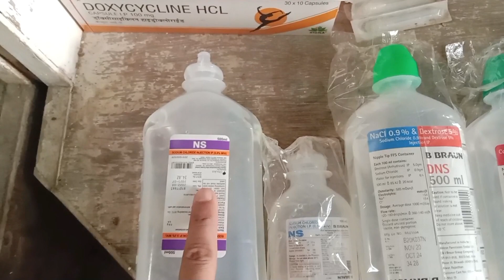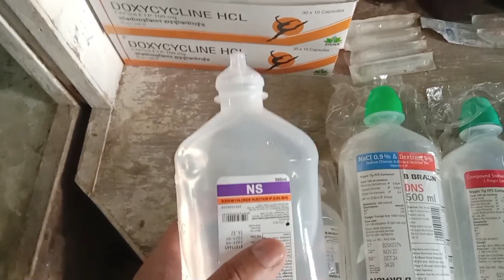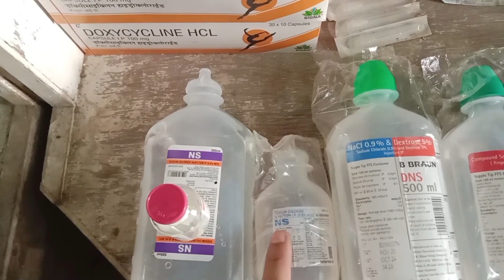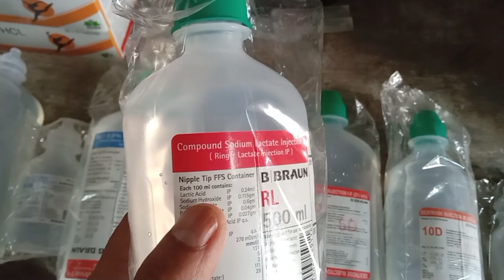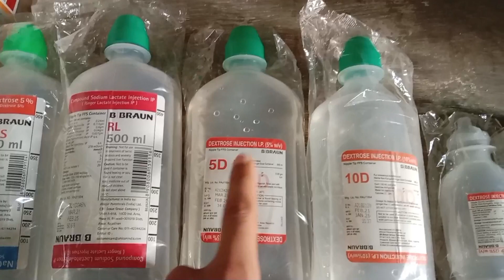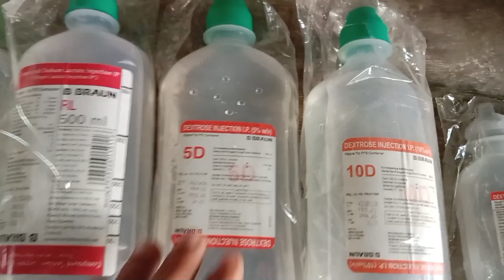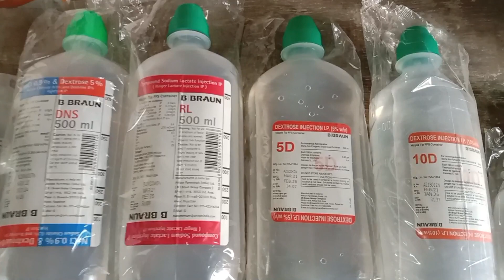Types of IV fluids in hindi | Uses of IV fluids in hindi | DNS, RL, D5, D10, D25, RL, NS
Types of IV(Intravenous) fluids

NS (Normal Saline)
DNS (Dextrose Normal Saline)
D5, D10, D25 solution RL (Ringer Lactate)

NS (Normal Saline)

Composition:
Contains 0.9% w/v NaCl in 100ml solution

Uses:
• Dehydration (Loss of water)
•treatment of blood and fluid loss
• Used for wound () washing
•Used to give injections

Dose:
3 to 4 bottles in 24 hours

Note:- Not suitable for Hypertension patients

Composition:

Contains 0.9% w/v NaCl and 5g Dextrose in 100 ml solution

Uses:

Dehydration

• Low blood sugar (Hypoglycemia)
• Used in insulin shock

Dose:
Maximum 3-4 bottles in 24 hours

•Dextrose:-

Composition:
It is mixture of Dextrose and Normal Saline

•D5:- 5g per 100 ml
•D10:- 10g per 100 ml
•D25:- 25g per 100 ml

Uses:

• In weakness
to recover body fluid loss

RL (Ringer's lactate solution) Also known as sodium lactate solution and Hartmann's solution

Composition:

It is mixture of NaCl, sodium lactate, potassium chloride and calcium chloride in water

Dose:
1 To 2 bottles in 24 hours

Uses:
• Dehydration
•To recover body fluid and blood loss
• Used in low blood pressure (hypotension)
• Nutrients deficiency

Dose:
1-2 bottles in 24 hours

• Paracetamol infusion:-
•Used in reducing body temperature ( fever)